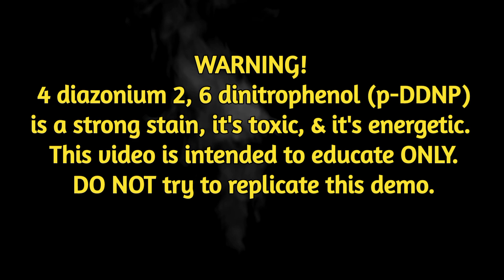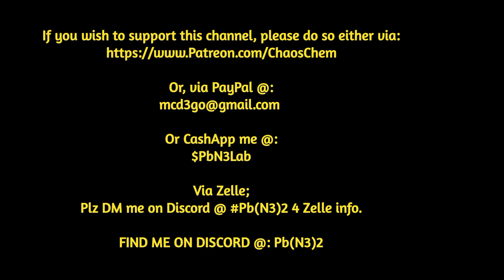Testing p-DDNP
I test p-DDNP Confined

$PbN3Lab